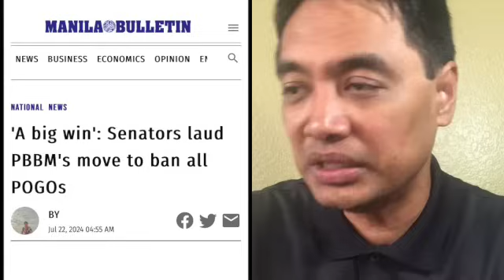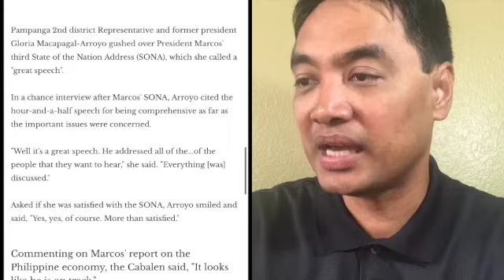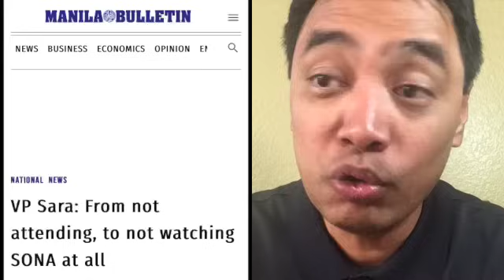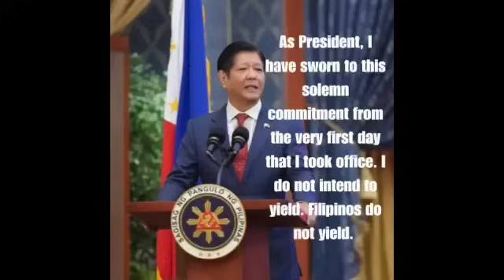SONA ng Pangulong Marcos Jr. pinapurihan at hinangaan. Madami ang nagulat sa mga deklarasyon.